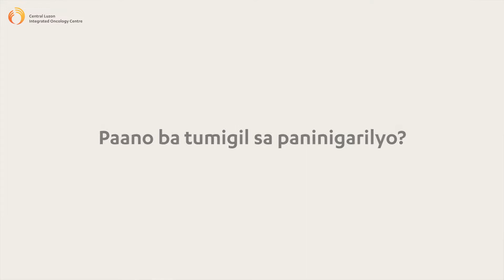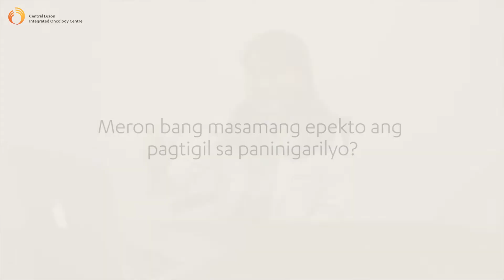Paano tumigil sa paninigarilyo?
Ayon kay Dra. Francisca Espino-Tan, 80% ng mga nagkakaron ng lung cancer ay dahil sa paninigarilyo. Ano nga ba ang maaaring gawin upang tumigil na sa paninigarilyo? Panoorin upang malaman ang mga tips mula mismo kay Doc.

Kung nais magpa-konsulta o kung kinakailangan ng karagdagang impormasyon, tumawag o mag-text sa 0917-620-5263.